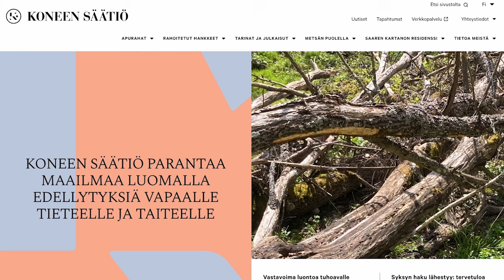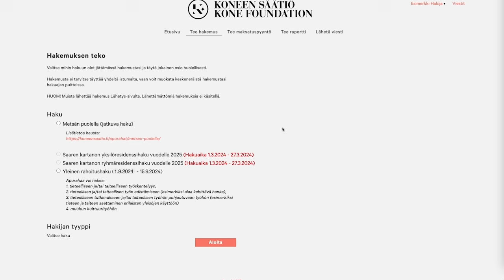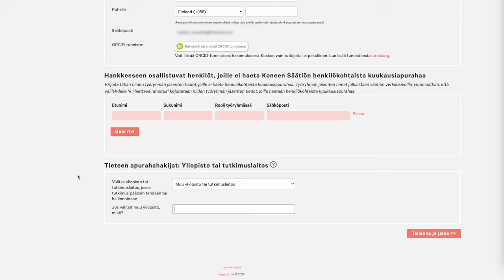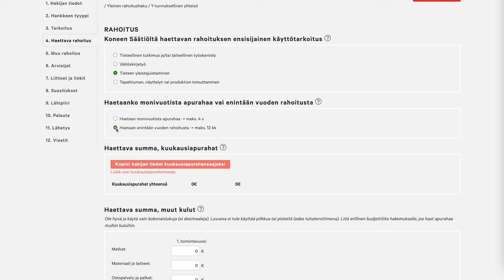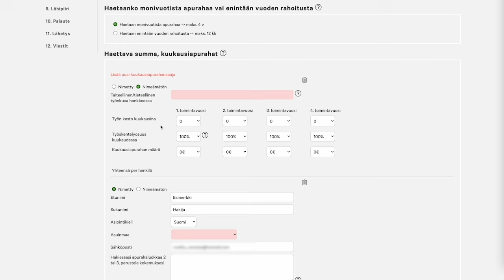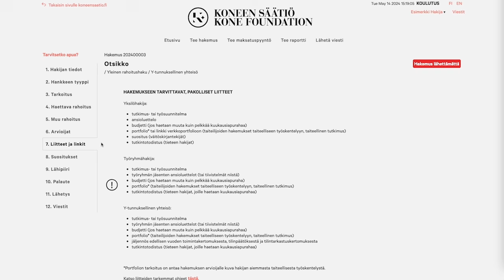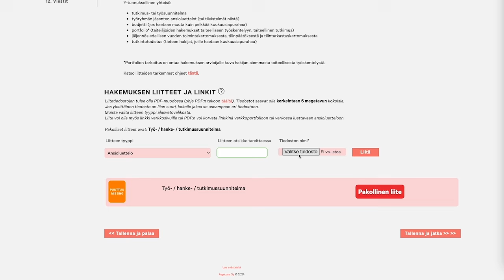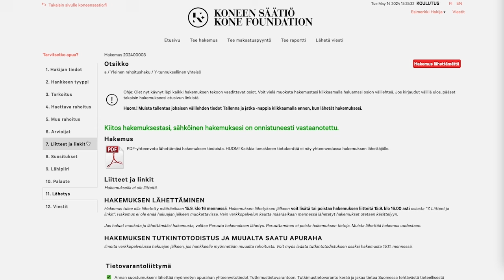Ohje Koneen Säätiön yleisen rahoitushaun hakulomakkeen täyttämiseen 2024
Tässä ohjevideossa kerrotaan, kuinka täytät Koneen Säätiön yleisen rahoitushaun hakulomakkeen.

00:00 Ohje Koneen Säätiön yleisen rahoitushaun hakulomakkeen täyttämiseen
00:05 Rekisteröityminen verkkopalveluun
00:54 Hakemuksen luominen
02:17 Hakemuksen perustiedot
04:50 Haettavan rahoituksen tiedot
06:58 Muu rahoitus ja arvioijat
08:13 Liitteet, linkit ja suositukset
10:09 Hakemuksen lähettäminen